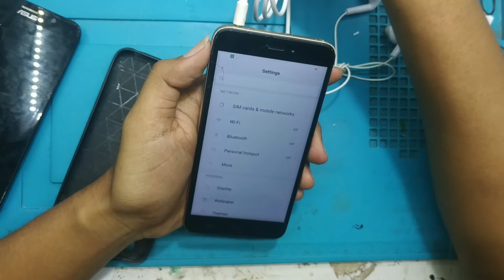redmi 5a vol min dan jeck audio bermasalah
redmi 5a vol  min dan jeck audio bermasalah, jika kita sering menggunakan tombol - tombol maka suatu saat akan seperti ini mengapa bisa terjadi ? dikarnakan termakan oleh usia pemakaian .